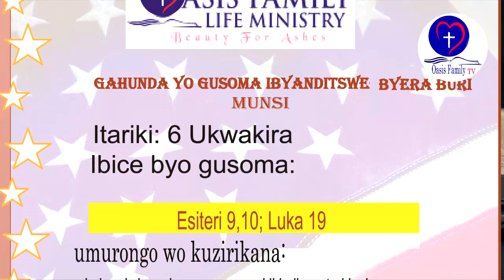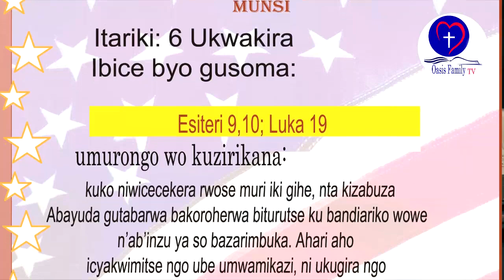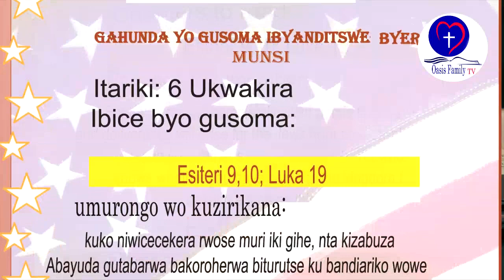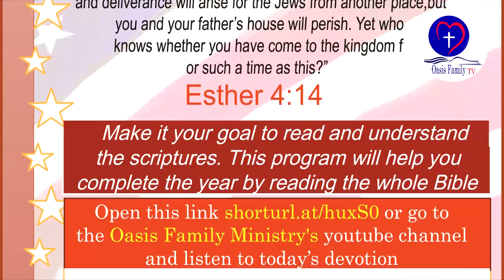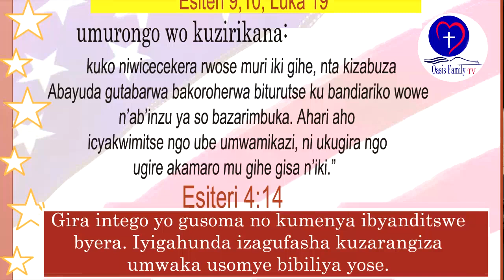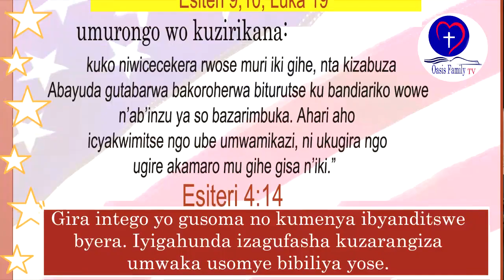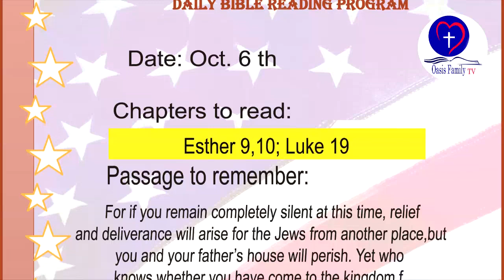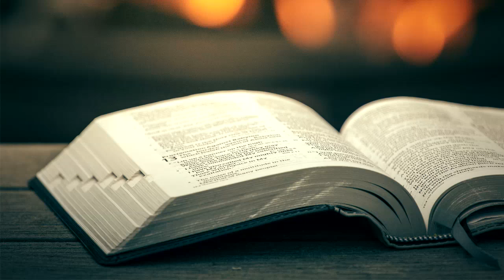IBYANDITSWE BY'UMUNSI TARIKI 6 UKWAKIRA